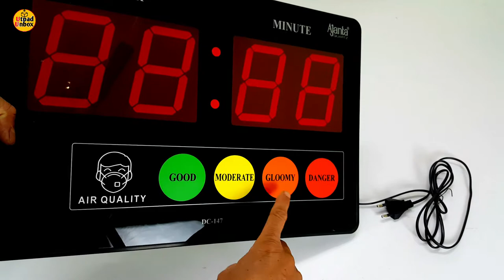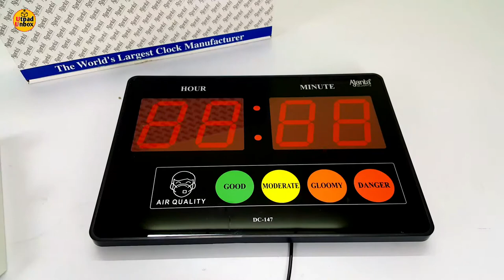Ajanta Digital Wall Clock DC 147 | Clock With Air Quality Monitor | Best Digital Clock For Office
Ajanta Digital Calendar Wall Clock – DC-147

Ajanta Digital Wall Clock DC 147 is the best clock with air quality monitor.
A clock with a firm matte look and a solid stunning finish, making it very demanding and attention-seeking. A lustrous frame adds to its glamour and an indicated non-numeral system makes it unique. It features a simple yet elegant white interface that balances with the lustrous make of its key components. Orpat Digital Wall Clock DC 147 is usually preferred in official as well as domestic or public localities, pertaining to its universally superficial make.
Best Digital Clock For Office
Fuse Guard Technology
Air Quality Index Function
In case Of Power Failure no need to reset the time ( Battery Backup Provided)
seven segment display for air Quality Hour
Minut & Temperature ( Size :-4″ )
Air Quality Index with & temperature 9-mode function setting available as per requarment
auto dual function 10 second time
5 second temperature & 10 secound Air Quality in 1st mode
Air Quality limit 0~1000 µg/m3

🔴 - Best Hand Picked Items for You-Check Fast
THINGS YOU NEED TO KNOW
UTPAD UNBOX SOCIAL
My GADGETS ( Mic, Camera Etc.):
📷 - DSLR CAMERA
📸 - 50mm Lens for Camera